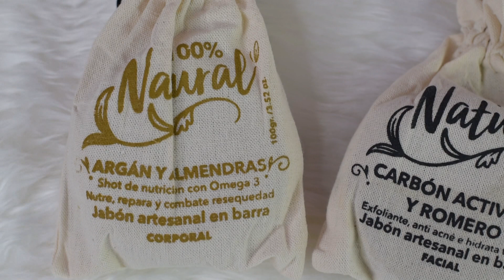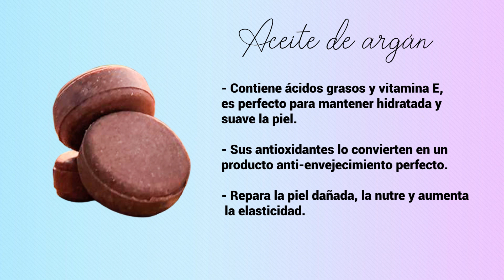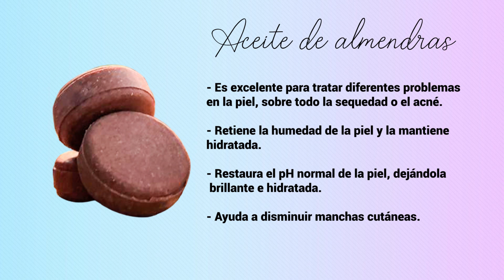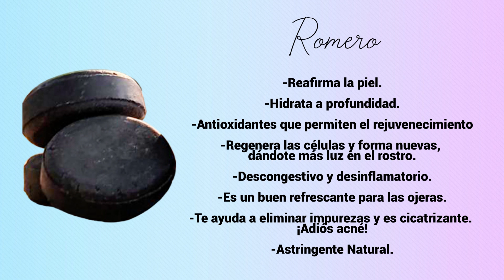LA PÓCIMA DE RAPUNZEL: Jabones Artesanales | Reseña | Nadia Elias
Mis chiquibabys, hoy les dejo la reseña de estos nuevos jabones artesanales de La Pócima de Rapunzel. Como ya es costumbre en el canal... ¡Tendremos videos con resultados!